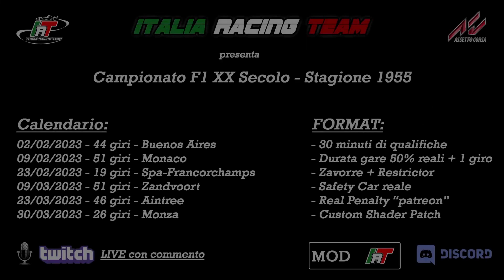Campionato F1 XX Secolo - 1955 - Gara 6 - Monza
Italia Racing Team 🇮🇹
presenta il Campionato F1 XX Secolo - Stagione 1955

Le sfide tra i piloti partecipanti e la possibilità per gli spettatori di seguire le LIVE su Twitch ed in differita anche su YouTube regaleranno spettacolo.

6 gare secondo calendario dell'epoca.
MAX 27 piloti + 2 Wild Card.

Auto (1955):

Bugatti T251
Connaught Type B
Ferrari 555
Gordini T32
Lancia D50
Maserati 250F
Mercedes W196

Circuiti (layout 1955):

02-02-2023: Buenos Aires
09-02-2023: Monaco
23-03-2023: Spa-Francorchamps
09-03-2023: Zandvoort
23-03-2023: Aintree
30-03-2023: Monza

Tutte le auto avranno la medesima fisica, cambieranno solo i modelli 3D e si guideranno tutte allo stesso modo.

Nel proseguo del campionato i migliori piloti avranno un aumento di zavorra e restrictor per livellare le prestazioni e permettere a tutti di poter ben figurare.

Si ringraziano gli organizzatori per aver realizzato l'evento preparando auto, piste e meteo per avere la massima fedeltà possibile come tempi sul giro corrispondenti alla realtà.
IRT mette tanto impegno nel rendere Assetto Corsa un Simulatore di guida ancora più veritiero.
Terminato questo campionato ci si proietterà nella decade successiva (anni '60) per poter rivivere l'evoluzione di auto e piste.